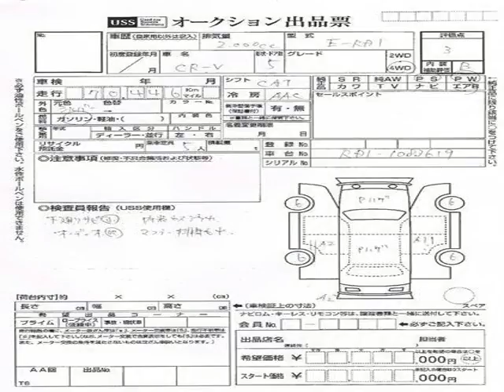Vancouver Velocity Cars - BC - 1996 Honda CR-V 1 YR WRNTY 70KMs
Vancouver Velocity Cars - BC - 1996 Honda CR-V 1 YR WRNTY 70KMs 429